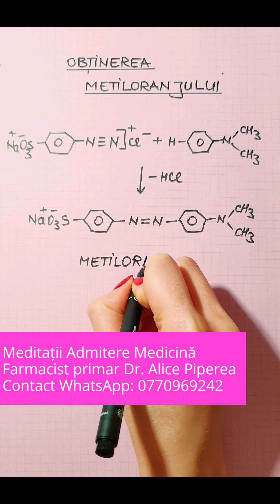Obținerea metiloranjului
Obținerea metiloranjului - explicată pe scurt.